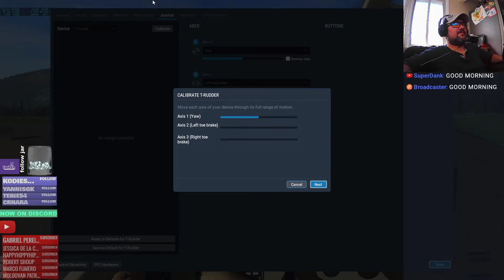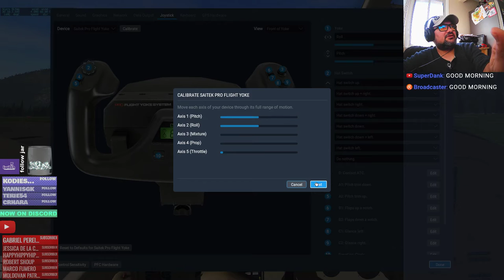X-PLANE 11 with xEnviro - DHC-2 BEAVER Bush Flying in Canada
ALL PAYWARE.

ULTRA  SETTINGS
PC: MSI GAMING
NVIDIA 1070GTX